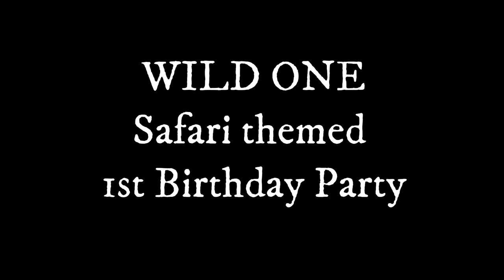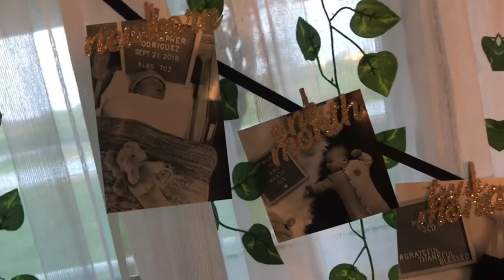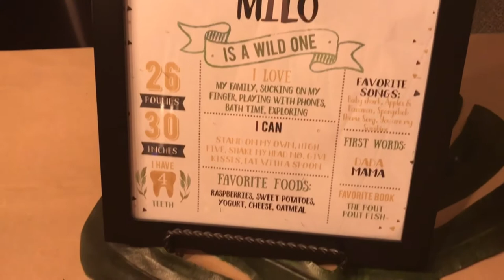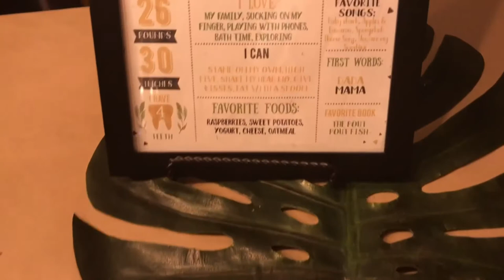MILO'S WILD ONE 1ST BIRTHDAY PARTY | SAFARI THEMED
Hey guys! So I feel like every video I say its been awhile I have been MIA blah blah blah. I legit lost this footage from a couple months ago and just found it so I thought better late than never right? This is Milo's wild one safari themed 1st birthday party we had! I wanted to get some cute clips of the decorations and everything I got! I made his cake and thought it turned out super cute! He had a great time and everyone loved it. I hope you guys enjoyed and I promise 2020 I am getting back into uploading and giving you guys a little life update. My health has been an issue I have been struggling with so that is why I have been gone so long. SEE YOU GUYS SOON MUAH!

Welcome Poster & About Me Poster-  BOOBEANEXPRESS Shop on Etsy